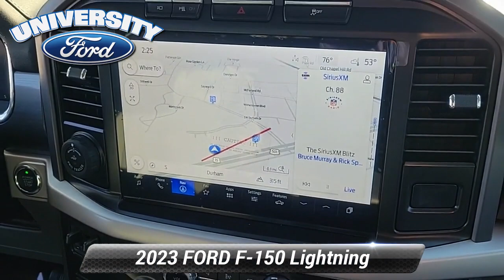New 2023 FORD F-150 Lightning XLT, Durham, NC 50481